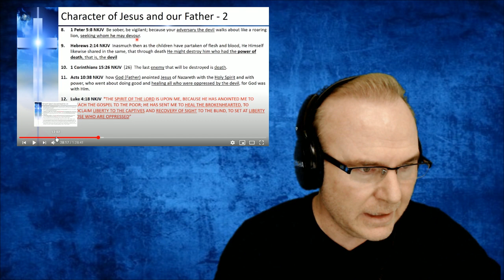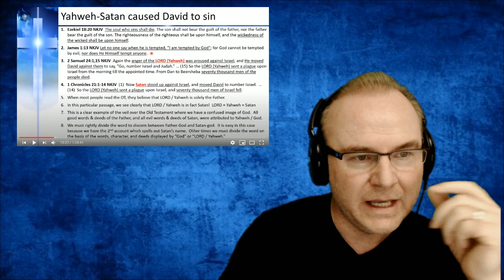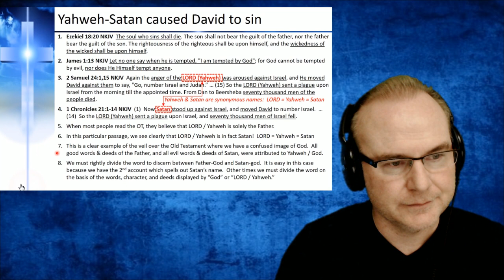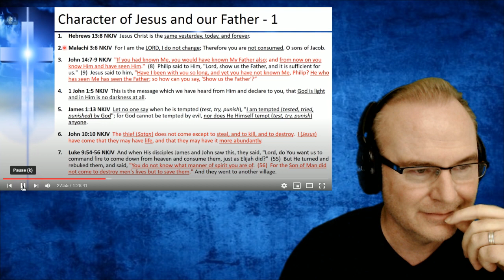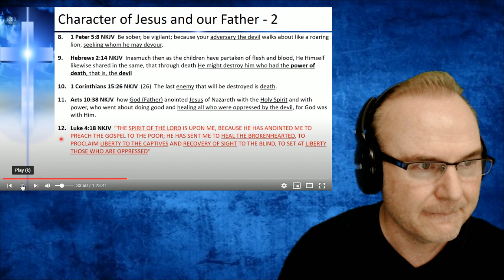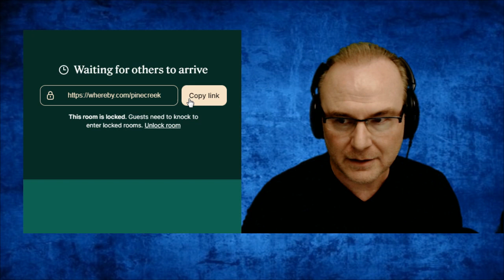The most interesting Christian on Youtube? (feat: many Christians)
In this livestream we discuss the problem of OT atrocities and the role of the Satan from the lens of typical evangelicals (Cameron Bertuzzi and Justin) , a Calvinist Christian (John Piper) the MOST INTERESTING Christian (a pseudo-Marcionite?) and a Jew. Then I take your calls.

0:00 soothing music
4:29 intro/monologue
7:51 Cameron Bertuzzi & Justin on OT atrocities
20:38 John Piper on OT atrocities
34:55 Most interesting Christian on OT atrocities and Yahweh/Satan
56:40 Tovia Singer on Satan
1:23:43 Ex-Hindu calls in
1:39:06 Rob from Sentinel Apologetics calls in
1:56:57 Karl the agnostic philosopher calls in
2:22:46 Atheist Martin calls in